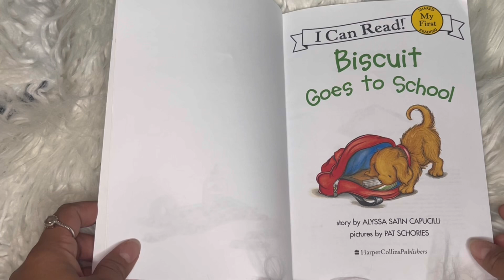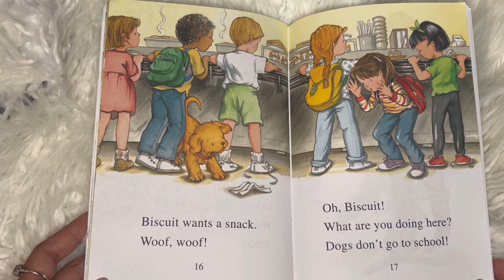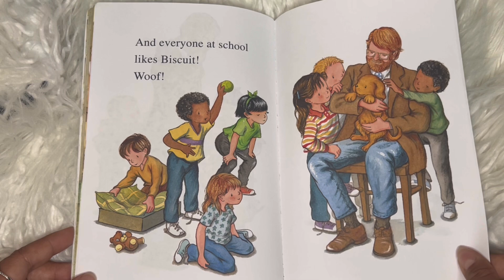I CAN READ | Biscuit Goes To School!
Biscuit goes to school!